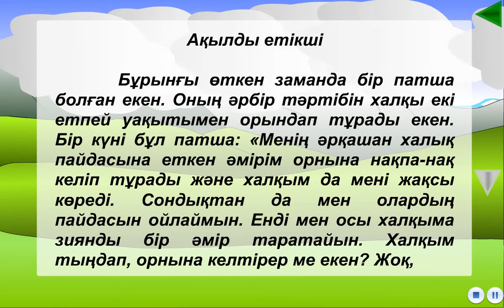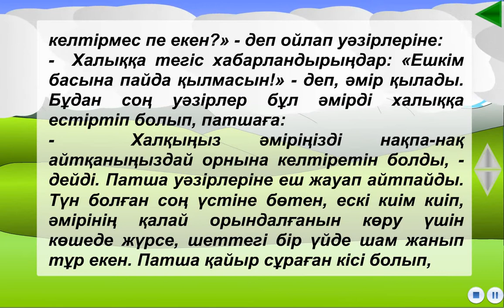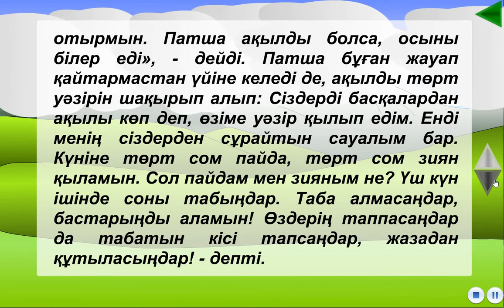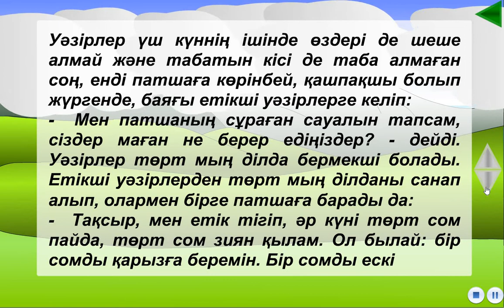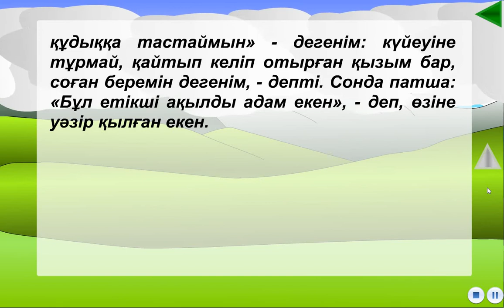Цифрлыдидактика. Тыңдалым. Ақылды етікші